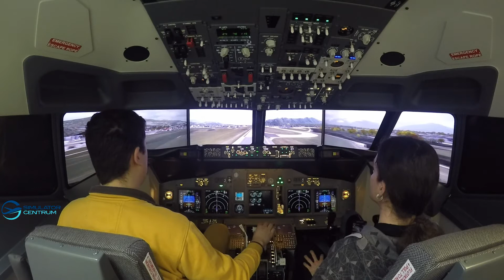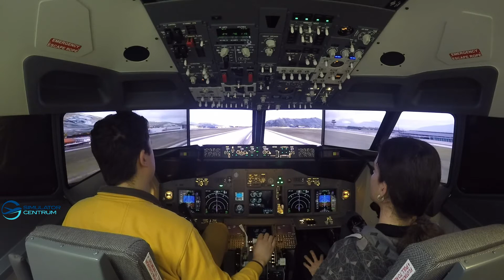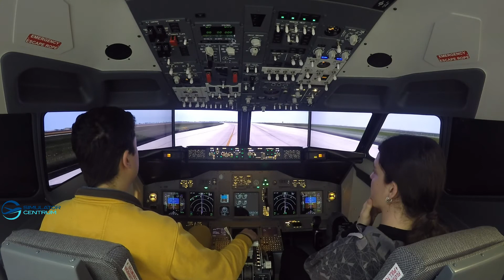Philipp & Marek at Simulatorcentrum